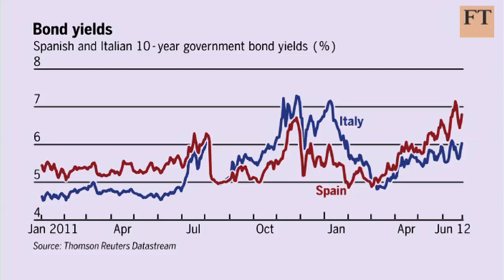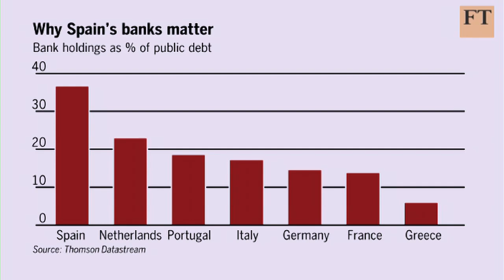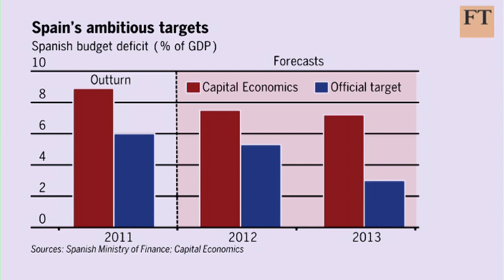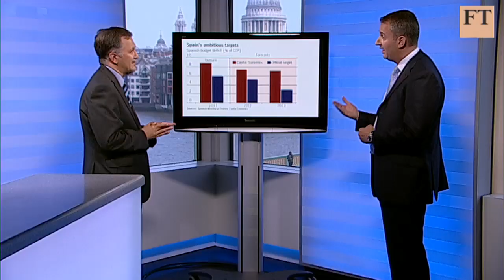How to deal with Spain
Spain might win the Euro 2012 football championship final on Sunday but its sovereign debt crisis won't go away any time soon. Jonathan Loynes of Capital Economics tells the FT's senior investment columnist John Authers that the country could need a full international bailout in the next three to six months.

For more FT video content, visit the Financial Times video